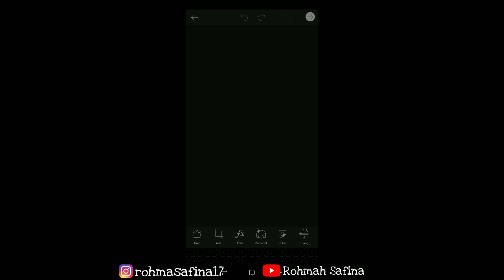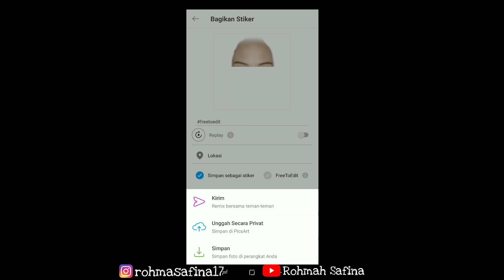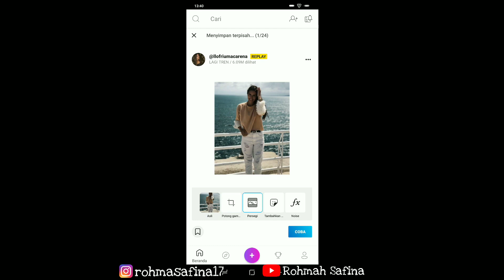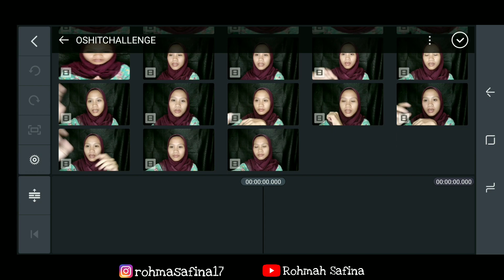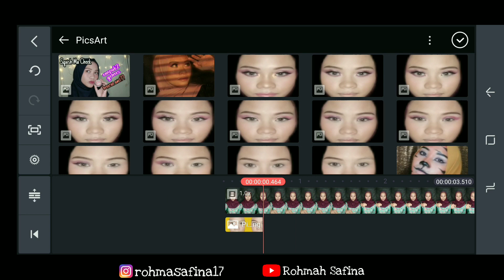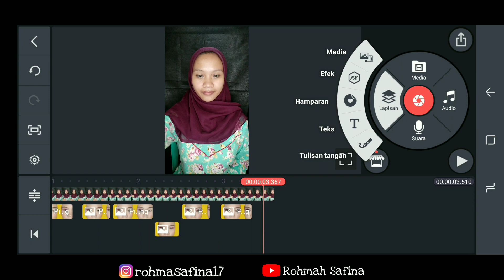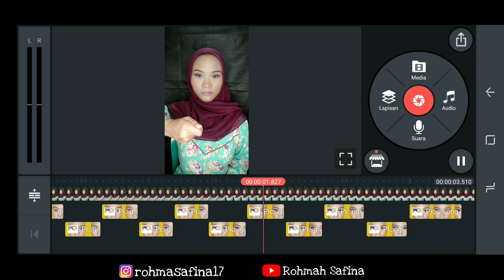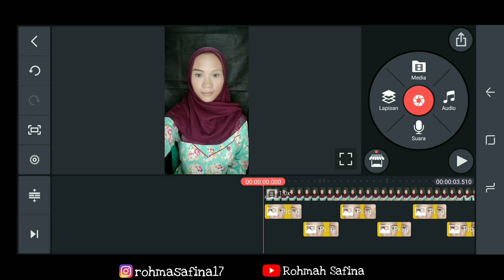Tutorial Editing Transisi Wajah Cepat Pakai Kinemaster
FULL VIDEO ON MY INSTAGRAM

Hai guys, kali ini aku bikin tutorial edit transisi wajah aja cepat yang biasanya dipakai di video make up lipsync yang lagi hits. Semoga kalian nggak bingung ya sama tutorial yang aku buat. Harus telaten, dan bikin yang lebih bagus, maaf kalau punyaku masih berantakan hehehe :)

Hope you enjoy this video dan semoga video ini bermanfaat :)